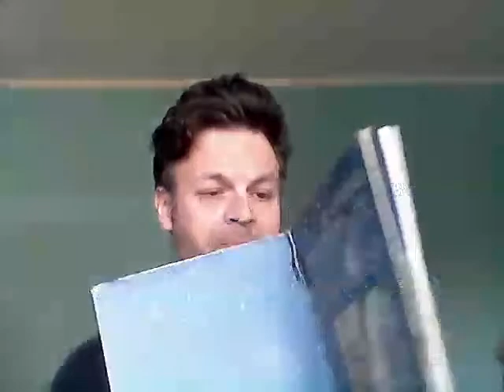KRALJEVINA SRBA, HRVATA I SLOVENACA OD 1918. DO 1929. GODINE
Pregled stanja u Kraljevini SHS od osnivanja 1918. do uvođenja Šestojanuarske diktature 1929. godine.
- pokrajine i nivo razvoja (Slovenačka, Hrvatska i Slavonija, Dalmacija, Baranja sa Bačkom i Banatom, BiH, Srbija (u granicama iz 1878.), Južna Srbija (Makedonija, Kosovo i Sandžak), Crna Gora (u granicama iz 1878.))
- Slovenija kao najrazvijenija i najpismenija, Južna Srbija kao najnerazvijenija i najnepismenija (stanje 1921.)
- uzroci krize - velike pokrajinske razlike i različiti interesi naroda (Srbi teže da centralizuju državu, Hrvati, Slovenci, bosanskohercegovački muslimani da definišu federaciju i stvore autonomne Sloveniju i BiH)
- Srbi, Hrvati, Slovenci, bosanski muslimani kao nacionalne zajednice
- Nemci, Albanci, Mađari kao manjinske zajednice
- Pravoslavni, rimokatolici, muslimani, protestanti i jevreji kao verske zajednice
- vodeće stranke (Narodna radikalna stranka, Demokratska stranka (1924. se odvojila Samostalna demokratska stranka), Hrvatska seljačka stranka, Slovenska ljudska stranka, Jugoslovenska muslimanska organizacija)
- ključne ličnosti (kralj Aleksandar I Karađorđević, Nikola Pašić, Ljubomir Davidović, Stjepan Radić, Anton Korošec, Mehmed Spaho)
- Vidovdanski ustav 1921. - Parlamentarna monarhija, ravnopravnost pisama, religija i plemena